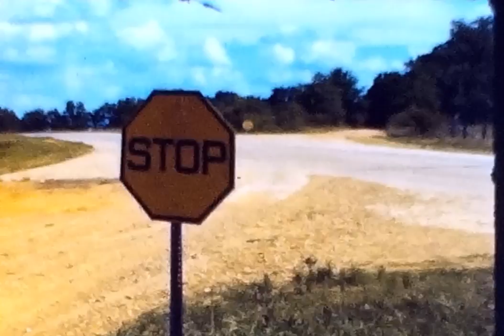1950s New Orleans - Silent 8mm Home Movie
Home movie of New Orleans
Approximately 1950
8mm Film